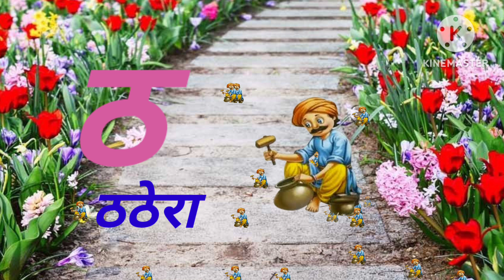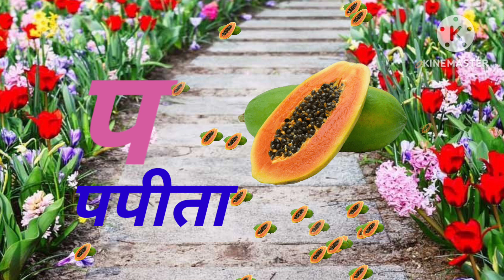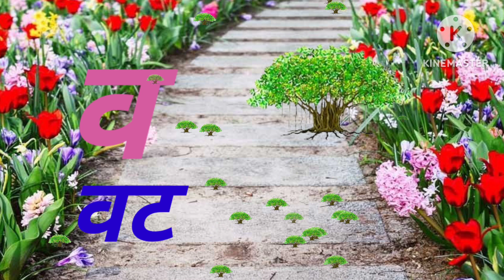अ से अनार आ से आम, हिंदी वर्णमाला, क से कटहल, अआइईउऊ, हिंदीस्वरव्यंजन, K se kathal#kidsvideos#अआइईउऊ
Hello friends
is video me apko Hindi vayanjan with picture dekhne ko milega

हिंदी स्वरव्यंजन
हिंदी बाल गीत
बाल गीत

@Nimya  study
@ Hindi English pathsala
@ chhutu Hindi tv
hindi rhymes#hindi varnamala#hindi rhymes for kids#hindi rhymes for children#rhymes in hindi#Hindi swarvayanjan learn hindi alphabets#hindi letters#Hindi kakhra Hindi alphabets